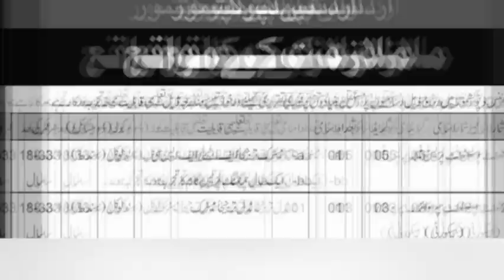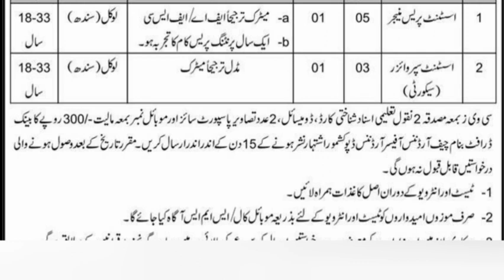Latest Pak Army COD Jobs 2024| Jobs in Pakistan | Government Jobs| New Jobs 2024 in Pakistan Today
Pak army job
pak army cod
new pak arm latest job
today all job in pakistan
pak army civilian job
Pakistan army new job 2024
information vedio
ppssc
nts
sst job